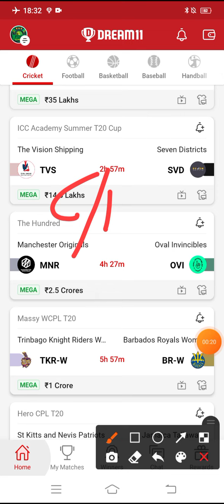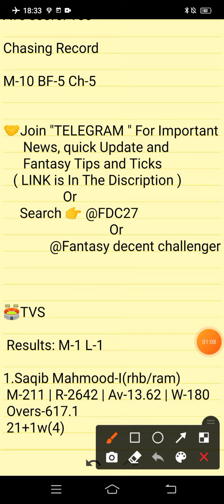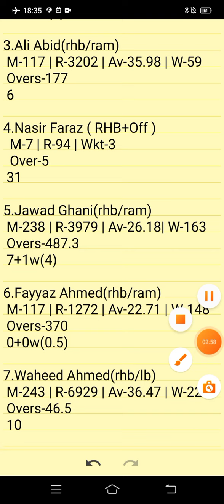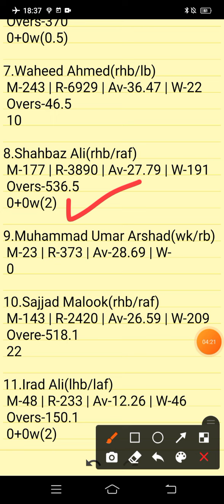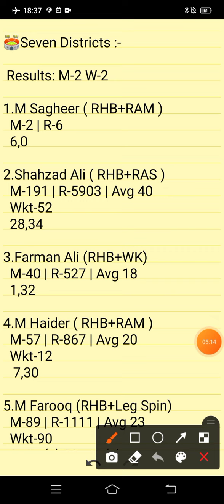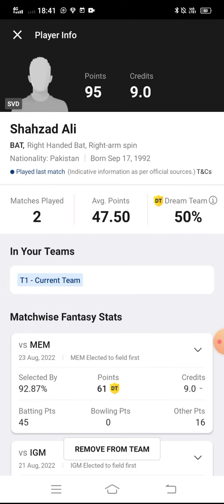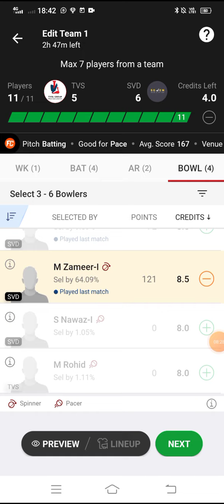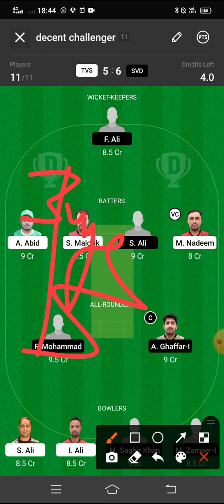TVS VS SVD | TVS VS SVD DREAM11 TEAM PREDICTION | ICC ACADEMY SUMMER T20 CUP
Own Risk "